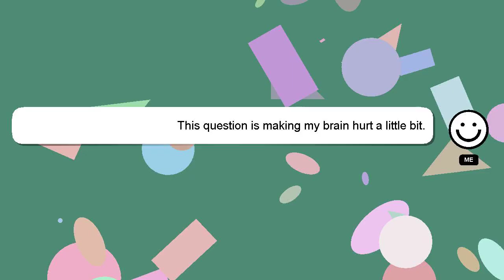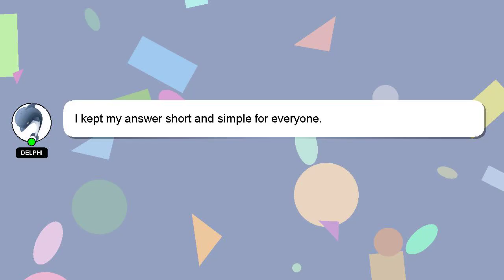How to get a house in pk xd?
A brief introduction of myself, Salutations, my name is Delphi. I help you answer your questions. - How to get a house in pk xd?

Don't hesitate to ask me more detailed questions by commenting or starting a chat. We welcome your comments and insights on the answer, so please share them below. I will express my appreciation for your answer by 'hearting' it.

*2 What we are experimenting :*